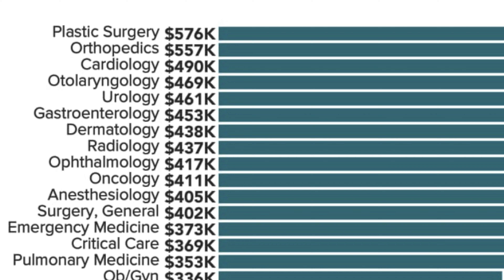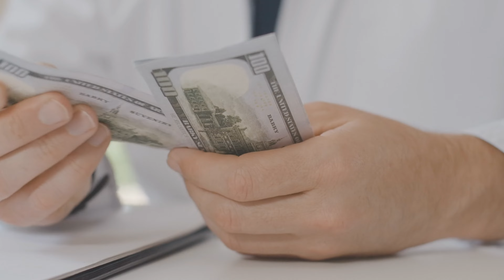Which Doctors Make The Most Money?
Doctors in which medical specialty make the most money?  Believe it or not, a physician's salary varies greatly based on specialty choice.  In this video, we'll explore the different specialties and find out which ones typically have the highest (and lowest) salaries.

* The information in this video is not intended to be a substitute for professional medical advice. This does not replace a consultation with your own health professional.